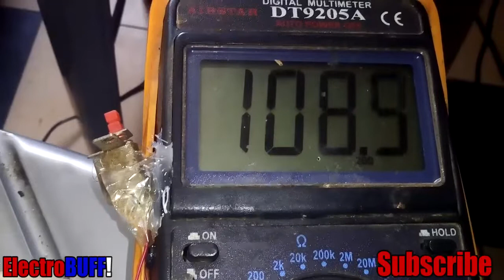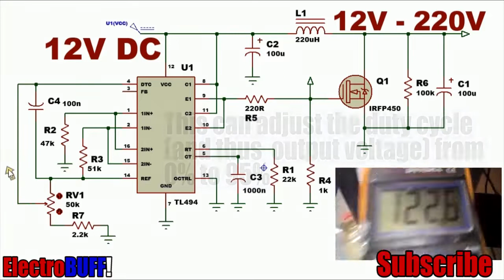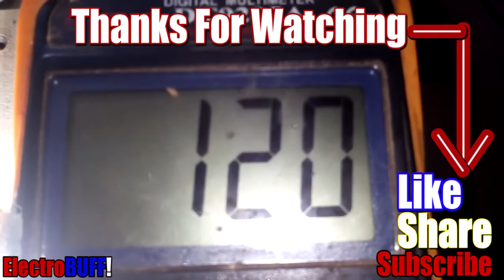TL494 Inverter 12v to 220v Circuit + Video Demo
In this video I'll show you a simple Inverter idea based on the TL494 IC. It consists of a TL494 PWM Generator and a DC-DC Boost Converter.